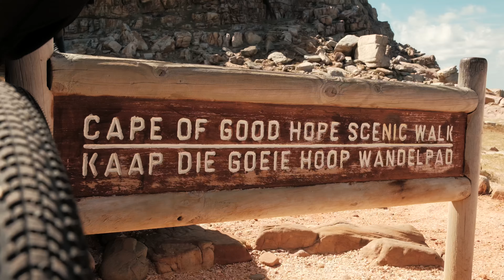South Afrika • Destination Wedding Highlightfilm • "Born to be Happy" (2024)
Was ein absolut geisteskranker Start ins Jahr 2024…
Anfang des Jahres durfte ich zusammen mit meinem Brautpaar inkl. Family & Friends ans andere Ende des Kontinents reisen. Unter dem Motto „Born to be Happy“ haben die beiden in ihrem Lieblingsland, Lieblingsunterkunft und mit ihren Lieblingsmenschen, ihre Traumhochzeit gefeiert und isch damit einen Lebenstraum erfüllt.

Da wir mit knapp 20 Personen für zwei Wochen in Südafrika unterwegs waren, ist es einfach absolut unmöglich, diese ganzen Eindrücke & Erlebnisse ansatzweise in Worte zu fassen….Hier mal ein kleiner Vorgeschmack unserer Reise:

Kapstadt, Tafelberg, Camps Bay, Boo Kap, Betty´s Bay, Kleinmond, Stellenbosch, Ostrich Ranch, Bloubergstrand, Franschhoek, Hodspuit, Bush Baby River Lodge, Elephant Plains Game Lodge (Kruger Nationalpark)

Wenn du wissen willst was wir alles erlebt haben, dann solltest du dir einfach jeden einzelnen Film dieser Reise reinziehen. Denn es steckt einfach soviel Liebe in jeder einzelnen SEKUNDE dieser Filme, dass du garantiert etwas verpasst wenn du sie nicht anschaust.

Es gibt keine passenden Worte dafür, um meine Dankbarkeit für euer Vertrauen zu beschreiben ebenso wie für die unzähligen wunderschönen & einzigartigen Momente, die ich in dieser Zeit erleben durfte - bzw. ohne euch einfach niemals erlebt hätte ❤️

What an absolutely insane start to 2024...
At the beginning of the year I was able to travel to the other end of the continent with my bride and groom including family and friends. Under the theme “Born to be Happy” the couple Celebrate their dream wedding in their favorite country, favorite venue and with their favorite people and fulfilled a lifelong dream.

We were in South Africa for two weeks with almost 20 people and it is absolutely impossible to put all of these impressions and experiences into words... Here is a little foretaste of our trip:

Cape Town, Table Mountain, Camps Bay, Boo Kap, Betty's Bay, Kleinmond, Stellenbosch, Ostrich Ranch, Bloubergstrand, Franschhoek, Hodspuit, Bush Baby River Lodge, Elephant Plains Game Lodge (Kruger National Park). If you want to know what we experienced, then you should just watch every single film from this trip. Because there is so much love in every single SECOND of these films that you are guaranteed to miss something if you don't watch them.

There are no suitable words to describe my gratitude for your trust as well as for the countless beautiful & unique moments that I was able to experience during this time - or would simply never have experienced without you ❤️